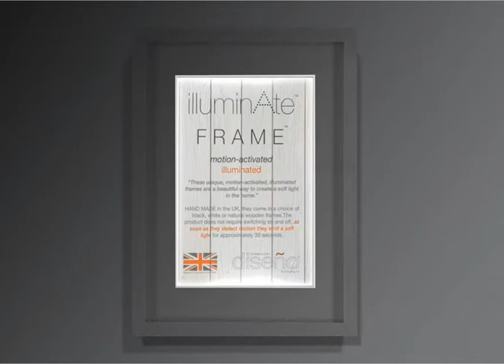F R A M E